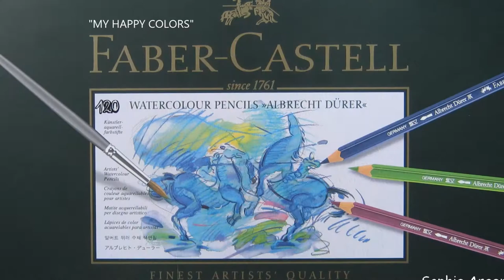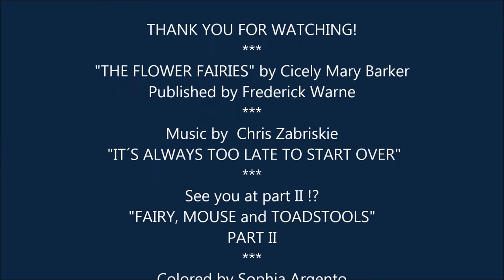Toadstool Fairy|THE FLOWER FAIRIES|by Cicely Mary Barker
Today I will share with you the toadstool fairy. I hope you like it.

I used: Faber - Castell Waterpencils "Albrecht Dürrer", SIGNO Roller Gel Pen (White), DERWENT Burnisher + DERWENT Blender, Glittering Snow (liquid) by ARTDECO, Sharpener+Eraser by Faber - Castell. and of course the Coloring Book by Cicely Mary Barker, published by Frederick Warne.

Bye, Sophia!